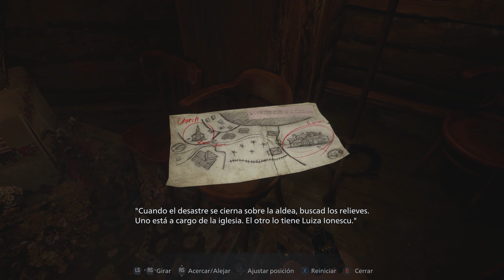Resident Evil 8 Village: Guía completa en español - Aldea (visita 1) [4K UHD]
Resident Evil 8 Village ,Localización de Todos los Coleccionables Guía completa en español,  Guía con la localización de Notas, Armas, Retretes, Ventanas, cabras, Diagramas (Recetas), Piezas de Mejora y más.  Capítulo 1. Con todas las cinematicas en español, subtitulado en Español y el gameplay  jugado en PC a 4K UHD 60fps calidad nivel muy alto sin comentario.

🔽 The Last of Us Parte 2 Guía paso a paso al 100% - Todos los Vídeos de la

00:00​ CRONOLOGÍA.
  0:20​. Toda la cronología en descripción de este video..

0:21 .2. Aldea (visita 1)
Resident Evil 8 Village Aldea visita 1 y Walkthrough
-ALDEA (VISITA 1)-
  0:35 Nota 5: Objetivos de la misión.
  Diagrama 1: Medicamento (Receta Inicial).
  Diagrama 2: Munición de pistola (Receta Inicial).
  0:54 Retrete 1.
  6:57 Cuchillo.
  8:30 Arma: Lemi (De forma automática).
10:11 Arma: M1897.
12:21 Cortacadenas.
24:43 Nota 6: Nota escrita a mano.
26:15 Nota 7: Cabras protectoras + Cabra 1.
27:36 Cabra 2.
27:59 Relieve de la doncella.
29:42 Cabra 3.
31:15 Retrete 2.
33:24 Nota 8: Criaturas peligrosas.
36:03 Llave de la camioneta + destornillador.
46:30 Relieve del demonio.
55:47 Cabra 4.